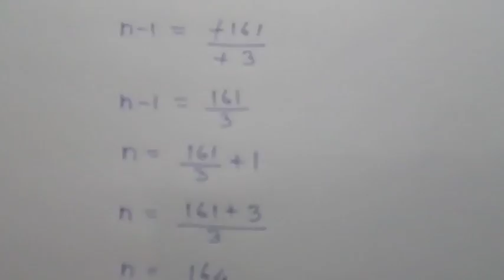Class-10th NCERT गणित प्रश्नावाली 5.2 प्रश्न - 6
Channel link👇👇-👇
class-10th_maths_
quadratic equations
arithmetic progressions